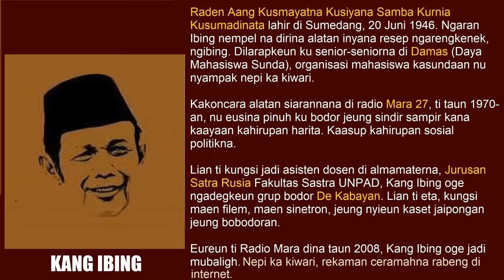KANG IBING SIARAN : AKI-AKI JEUNG REFORMASI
TIVISUNDA karep ngilu ngeuyeuban YouTube ku konten-konten nu basa panganteurna ku Basa Sunda atawa eusina pakait jeung Sunda. Bisa ngeunaan politik, seni, budaya, atawa ukur bodor garing. Atawa malah pangajian pisan... Cohagna mah mah sagala aya, sagala bisa -- salila panganteurna ku Basa Sunda atawa pakait jeung Sunda.

Mun rek rada resmi: TIVISUNDA kanal informasi jeung hiburan dina Basa Sunda atawa ngeunaan Sunda.